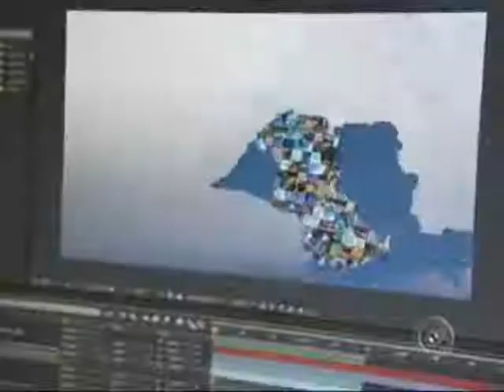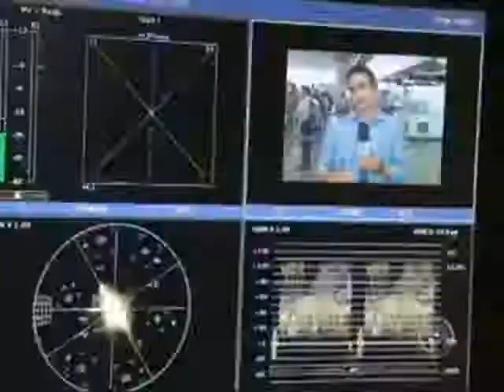TV TEM vai fiscalizar municípios